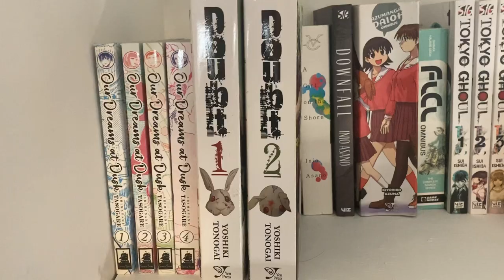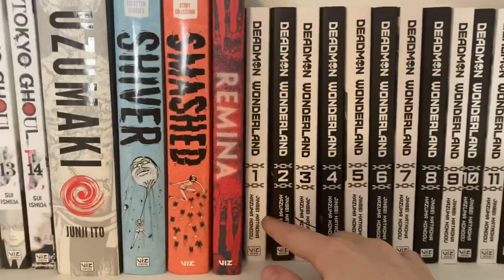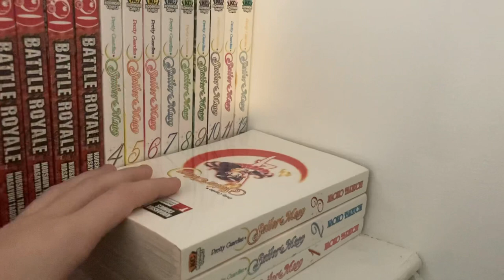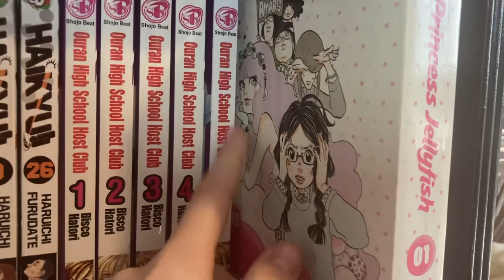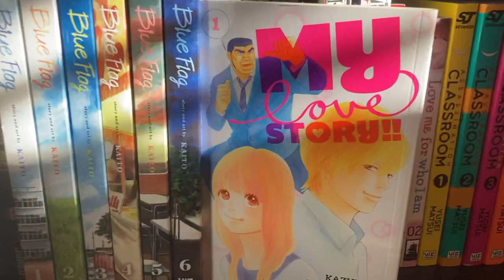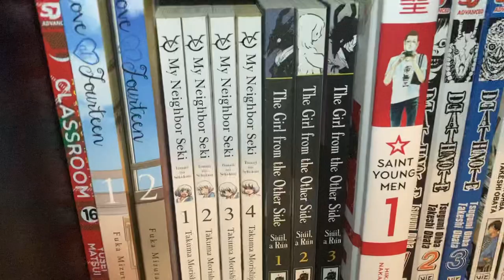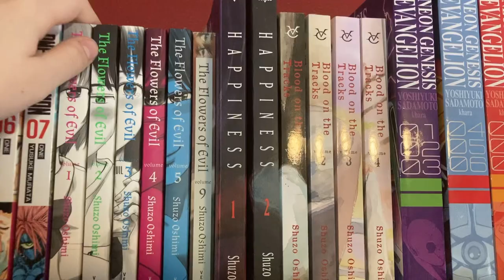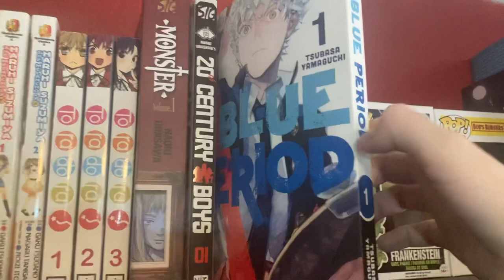My manga collection! (March 2021)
Hello!! This is my manga collection as of March 2021. I’ve been collecting manga for about six years now and it’s one of my favorite hobbies :-)